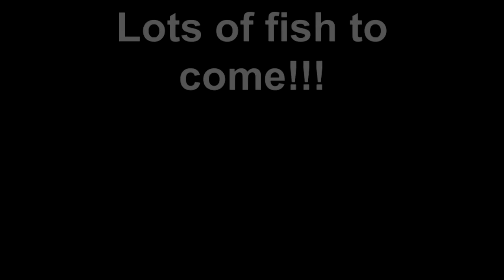The Maiden Voyage of Brad's New Boat